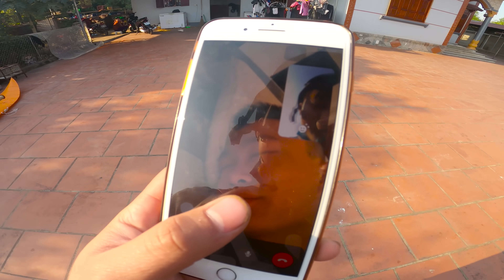Giant kite | Sáo Diều Khủng Bò d100 7 quả Cực Chất | Ba Sói TV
Giant kite | Sáo Diều Khủng Đàn Bò d100 7 quả Cực Chất | Ba Sói TV

🔰 Facebook► Mọi Người Giúp Mình Đạt Nút Vàng Nhé. Cảm ơn Tất Cả Mọi Người Đã Xem Clips Của Mình

🔰Video thuộc bản quyền BA SÓI TV
, đề nghị mọi cá nhân tổ chức không REUP - Load video khi chưa được phép !